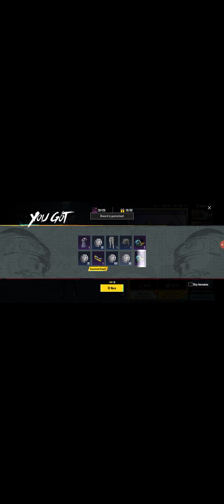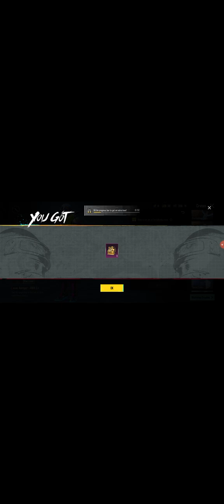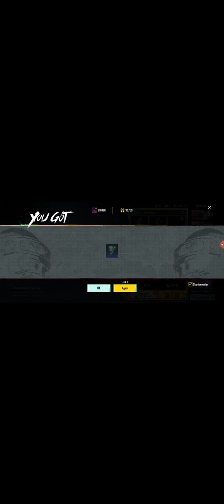JOZIKDA ENG ZÕR OPEN KEYS 1K OBUNA BÕLAYLIK